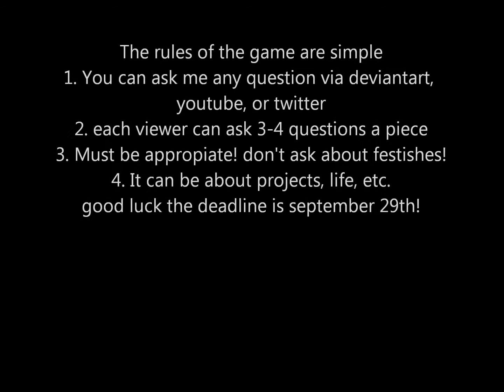QandA annoucement vid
Hello guys! It's time for a question and answer video! Rules are in the vids Here are the links for the sites song by De La Soul